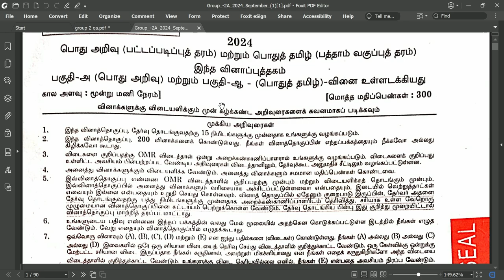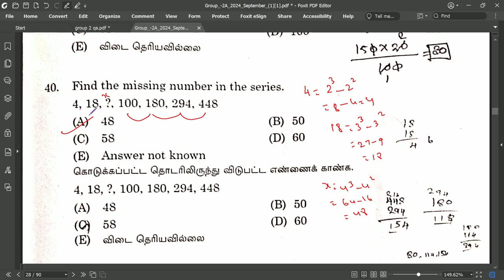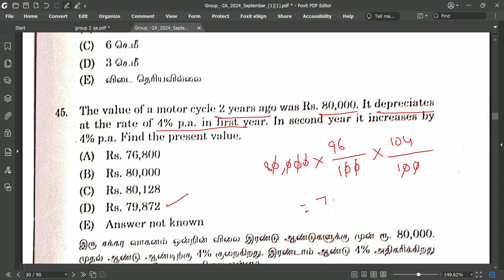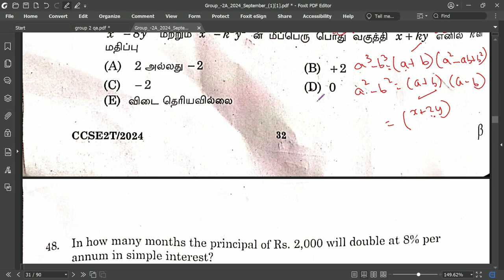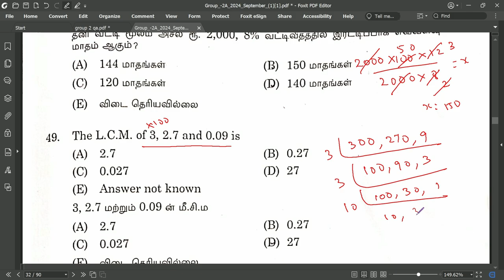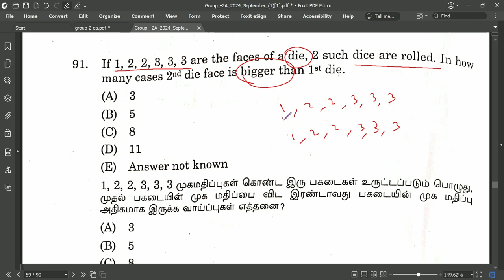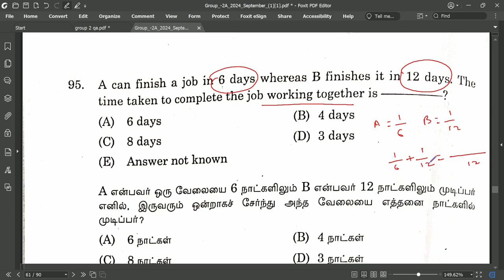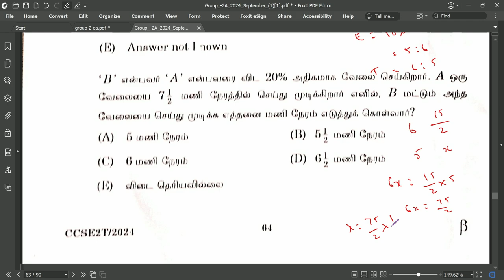Drug inspector practice 2024 group 2 aptitude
2024 Tnpsc Group 2 prelims Aptitude answers discussion. Practice for 2024 Tnpsc Drugs Inspector.